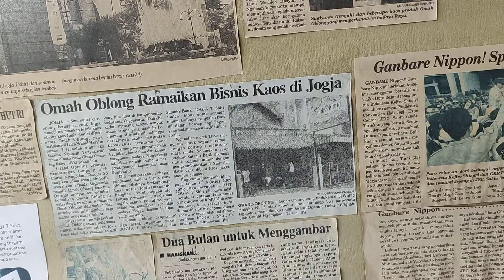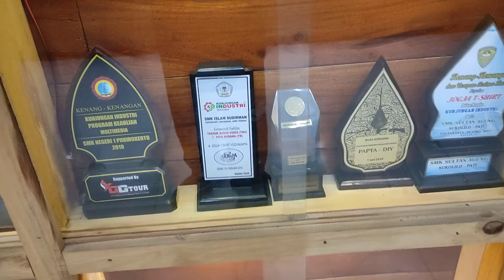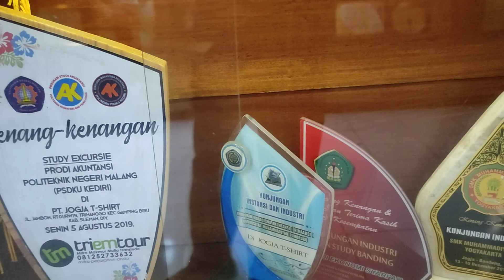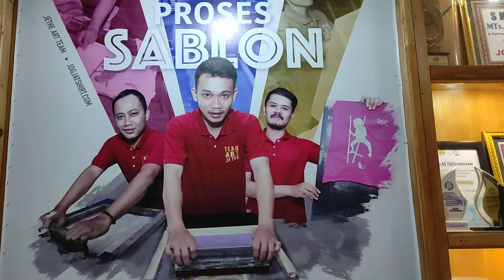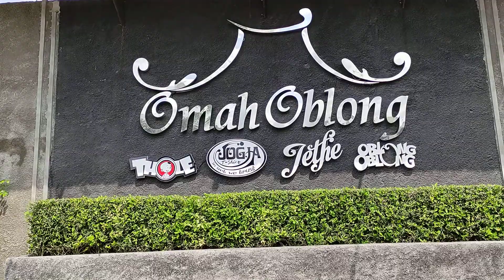RAHASIA !!! Ayuk intip cara pembuatan KAOS OBLONG di YOGYAKARTA. Ternyata Begini ?????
Bagaimana cara pembuatan KAOS OBLONG di YOGYAKARTA? Simak di Chanel kami?